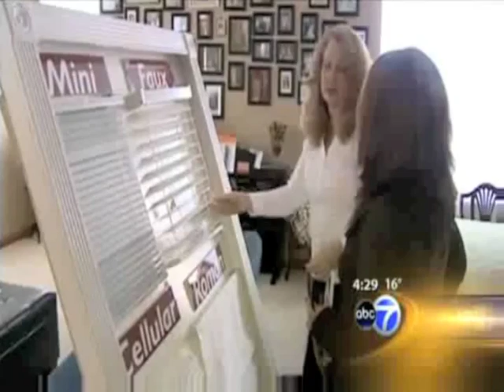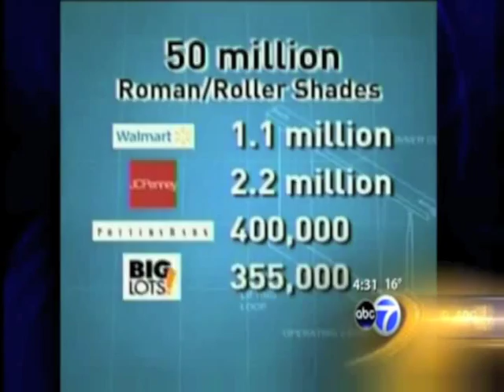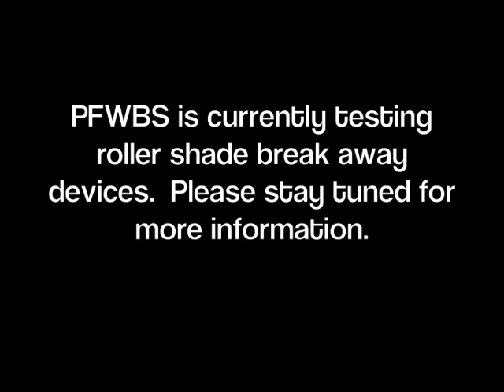US Government Recalls 55 Million Shades- Largest Recall In History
ABC Chicago story on Roman shade and Roll up shade recall.  If you have these shades in your home, remove the cords from the Roman shades using the repair kit.

In less than 60 seconds, your life could change forever all because of a safety device you trusted in.  A device you never thought could hurt your child. Something so simple, so preventative could spin your life completely out of control.

Junk The Cords and make environments safe for all kids. GoCordless.

U.S. Consumer Product Safety Commission estimates that a minimum of 11 fatal strangulations related to window covering cords, on average, occurred per year in the United States from 1999 through 2010, among children under 5 years old, based on National Center for Health Statistics (NCHS) data and a CPSC study. Additionally, CPSC's emergency department-treated injury data (National Electronic Injury Surveillance System or NEISS) demonstrate that from 1996 through 2012, an estimated 1,590 children received treatment for injuries resulting from entanglements on window covering cords based on NEISS data

If you have roll up shades, and you have children, there is no way to make them safe.  We recommend you take them down.

Live Safe